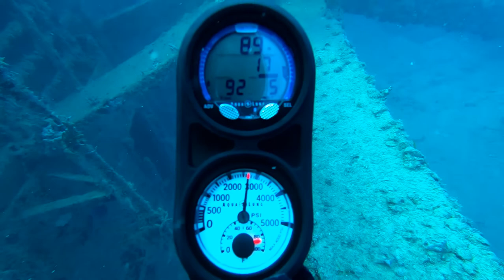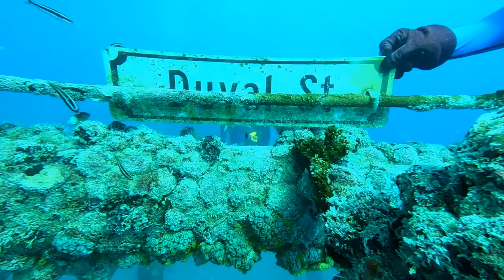Diving the USNS General Hoyt S. Vandenberg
The world's 2nd largest artificial reef
Barracuda, Tarpon, Green Moray, and Octopus